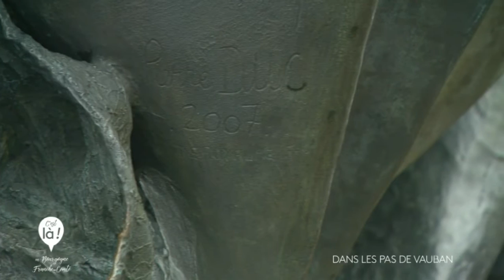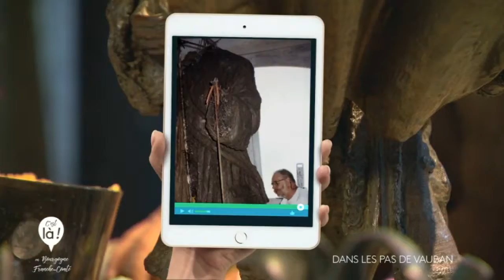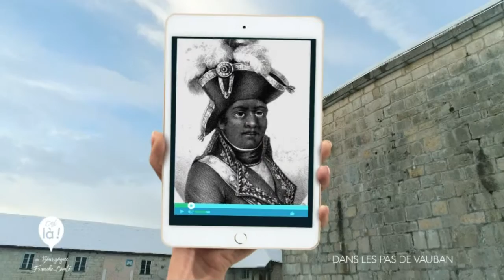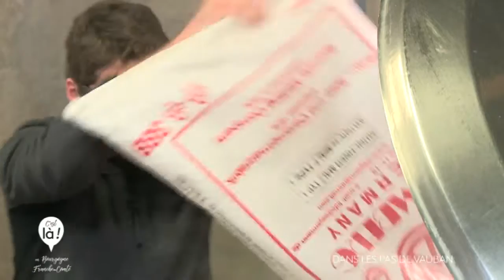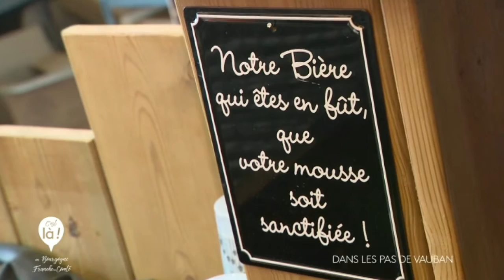Dans les pas de Vauban : C'est là ! en Bourgogne-Franche-Comté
Né en 1633, Sébastien Le Pestre, Marquis de Vauban est une des figures majeures de l’Histoire de France. Pour ce nouveau magazine C’est là ! Gaëlle Grandon marche dans les pas de Vauban au détour de découvertes historiques, artistiques, architecturales et gourmandes !

C’est parti pour un voyage au pays de Vauban !

Voltaire disait de Vauban qu’il était « le premier des ingénieurs et le meilleur des citoyens ».

Vauban a beaucoup voyagé et son parcours est intimement lié à la Bourgogne-Franche-Comté où il a laissé de fortes empreintes.

Originaire de Saint-Léger-de-Foucheret (aujourd’hui Saint-Léger-Vauban), petite commune du Morvan, il a marqué à l’est le paysage franc-comtois.

La Citadelle de Besançon constitue l’un de ses chefs-d’œuvre.

Celle de Belfort a permis à la ville de résister aux attaques prussiennes et de ne jamais tomber aux mains de l’ennemi.

Vauban a également laissé son empreinte au Château de Joux, intégré en 1690 au « Pré Carré » du grand ingénieur.

Dans les pas de Vauban
C’est là ! en Bourgogne-Franche-Comté

Un magazine réalisé par Pierre Cholbi
Présenté par Gaëlle Grandon

Diffusé dimanche 25 mars 2018 à 12h55
sur France 3 Bourgogne-Franche-Comté